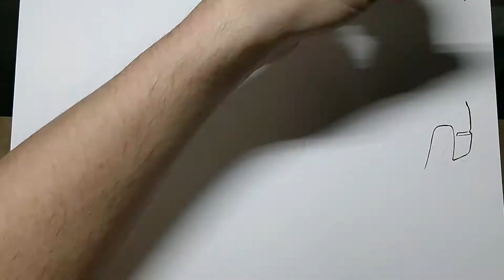Bagged Mazda minitruck ink drawing time lapse